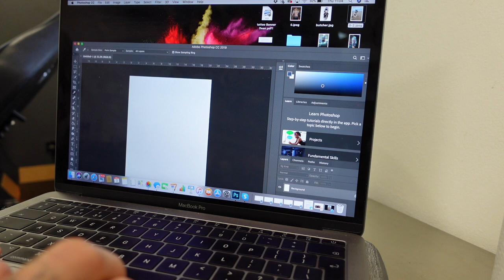Schnauzer dog tattoo portrait time-lapse | Dean Gunther Tattoo HD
Here's a timelapse video of a tattoo portrait I did a while back of Monty The Heartbreaker. He's a Schnauzer from North West of England.
He's still alive by the way!!
He's owner just loves him to bits and decided to get his tattoo to show his love for Monty.
Thank you Jack, it was fun!

This tattoo was made using
Inkjecta Machine
World Famous Ink
Stencilhoney
Kwadron Cartridges

Cheers
Dean